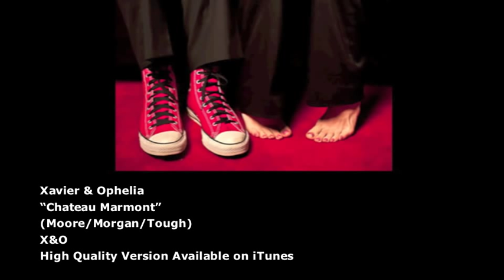Chateau Marmont - Xavier & Ophelia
Written by C. Morgan, D. Moore and D. Tough
Vocals-DeAnna Moore
Background vocals- Kim Parent
Acoustic Guitars-Pat McGrath
Claps & Percussion-Dave Tough
Drums-Tommy Harden
Bass-Mark Hill
Piano-Dennis Wage
Electric Guitars-Jon Conley, Cameron Morgan
Synth-Dennis Wage, Dave Tough
Mixed by F. Reid Shippen at Robot Lemon. Assisted by Erik 'Keller' Jahner.
Mastered by Lurssen Mastering

Tough Daddy Music (BMI)